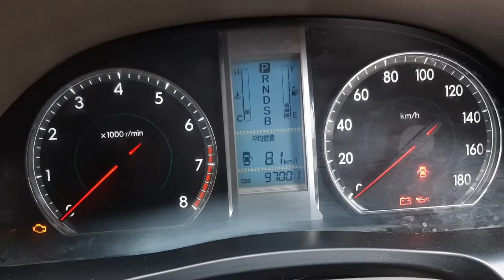Toyota Premio Car Review & Price | 2011 Model | Used Car | Second Hand Car | Bd Car | Uber car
এ এন্ড এ কার সেন্টার, মোবাঃ 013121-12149